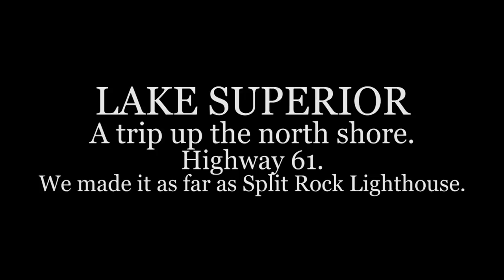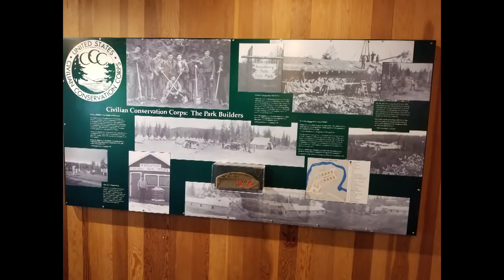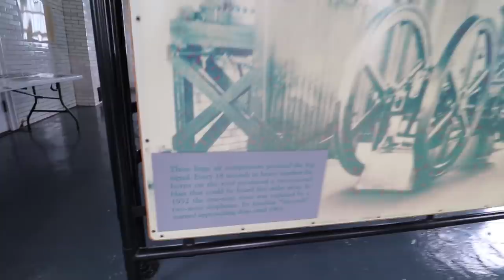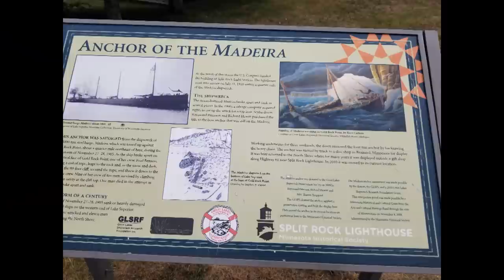LAKE SUPERIOR. The North Shore. Grand Superior Lodge. Gooseberry Falls. Split Rock Lighthouse.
We decide to take a day trip up the north shore of lake Superior. We stop for lunch at Grand Superior Lodge. From there we go to see Gooseberry falls which because of the drought is barely flowing. We then go to Split Rock Lighthouse. We end at Betty's Pies and then back to The Farmhouse for a campfire and some smores. Melissa and I went along with her Son Brandon, his girlfriend Megan and the little guy was Gabe. It was a great day.